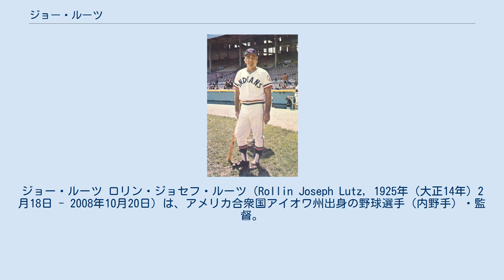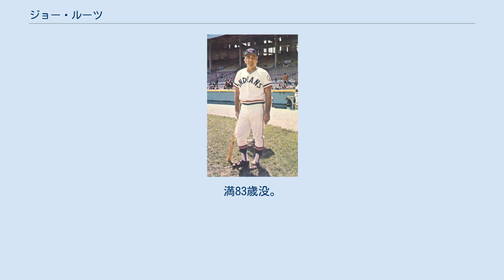ジョー・ルーツ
ジョー・ルーツ ロリン・ジョセフ・ルーツ（Rollin Joseph Lutz, 1925年（大正14年）2月18日 - 2008年10月20日）は、アメリカ合衆国アイオワ州出身の野球選手（内野手）・監督。
 高校在学中の1941年にセントルイス・ブラウンズと契約するが、高校卒業後海兵隊に入隊、南太平洋戦線に従軍する。
帰還後の1946年、アマチュアフリーエージェントとしてブラウンズと再契約する。
メジャーリーガーとしては1951年にブラウンズで14試合に出場したのみ。
1968年から1969年まで南イリノイ大学でヘッドコーチを務めた。
 1972年にアリゾナ州でキャンプを張った広島東洋カープをクリーブランド・インディアンスのコーチとして指導したことがきっかけとなり、1974年に打撃コーチとして訪日。
翌1975年、低迷にあえいでいたチームの再建を託され、日本球界初のメジャーリーグ出身監督として広島監督に就任する。
 「集団は確固たる指導方針を持った強烈なリーダーによって変わる」ということを身を持って示し「球界の革命児」と呼ばれた。
前年まで3年連続最下位だったチームの帽子の色を、それまでの紺色から燃える闘志を表す赤色に変えた。
広島の代名詞でもある「赤ヘル」の生みの親である。
なお、当初はアンダーシャツやストッキングやユニフォームのロゴも赤に変更する予定であったが、予算の関係で見送られそれが実現するのは1977年からとなった。
全力を出し切ったハッスルプレーを求め、消極的なプレーには容赦しなかった。
一方で選手を集めた最初のミーティングで「君達一人一人の選手には、勝つことによって広島という地域社会を活性化させる社会的使命がある」と力説。
その大局的な考え方は阿南準郎、木下強三、龍憲一、藤井弘といった各コーチや山本一義ら選手達に大きな影響を与えた。
 また、チーム編成においても一塁手だった衣笠祥雄を三塁手へコンバートした他、センターライン重要説を唱え日本ハムから「闘将」大下剛史を獲得し、二塁手として主将を任せ精神的な支柱とした。
主力投手の大型トレードも断行。
計17人の選手を放出し、10人の選手を獲得した。
大きな遺産としてメジャーでは一般的だったスイッチヒッター転向を高橋慶彦に指令した。
他に投手ローテーションの確立、スポーツドリンクのベンチ常備、進塁打のプラス査定は、ルーツが最初に導入したともいわれる。
 オフシーズンでのチーム改革の手腕から、シーズンでの戦いぶりが大いに注目されたが、日米の野球の違いなどで審判と事あるごとに衝突。
佐伯和司が登板していた1975年4月27日の対阪神タイガース戦で、掛布雅之への投球をボールと判定されたことに激昂し審判に暴行、退場を命じられたがそれも拒否。
審判団の要請を受けた球団代表の重松良典が説得し、その場は引き下がったが、その日のダブルヘッダー第2試合を前に選手を集め「今後広島の指揮は執らない」と言い残して球場を後にした。
 その後球団が慰留に努めたが、「契約でグラウンドでは全権を与えるとされていたのにもかかわらず、球団代表がグラウンドに出て来て説得を行ったのは権限侵害」と主張。
結局翻意させることはできず、わずか15試合のみの指揮で監督を辞任した。
監督通算成績は6勝8敗1引分、勝率.429。
 ルーツが指揮権を放棄した4月27日ダブルヘッダー第2試合から野崎泰一が監督代理を4試合務めた後、5月3日に古葉竹識がコーチから監督に昇格し、同年広島は、大下や衣笠、山本浩二、水谷実雄、三村敏之、ゲイル・ホプキンス、外木場義郎、池谷公二郎、金城基泰、佐伯らの大活躍で、球団創設25年目にして悲願の初優勝を達成した。
優勝を決めた日、すでに帰国していたルーツは国際電話をかけ、教え子たちの優勝を祝福したという。
直後、ルーツは日本を再び訪れ、優勝した広島ナインをねぎらった。
なお、この訪問は退団会見で語った「秋に優勝したら祝福にかけつけるよ」というナインとの約束でもあった。
ルーツは志半ばで日本を去ったものの、その後、広島は1986年までに5度のリーグ優勝、3度の日本一等黄金時代を迎えた。
 晩年は少年野球の指導に携わるなどしていたが、脳卒中...